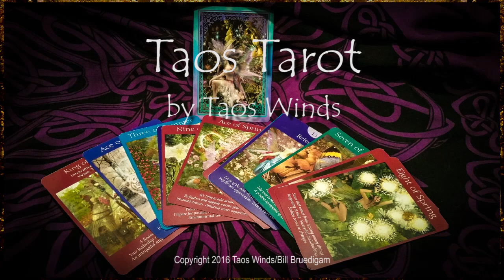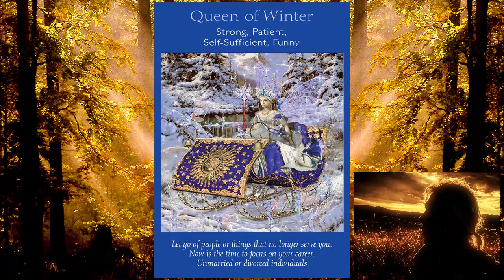Fairy Tarot - Queen of Winter "Time For You to Fly"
Greetings my friends. Welcome to another Taos Tarot Fairy card reading. This is an interesting card. It is the Fairy Queen of Winter which is the equivalent of the Queen of Swords in more traditional Tarot decks. It touches on a question that many of us have faced at one point or another in our lives... and perhaps we are facing it right now.

The Fairy Queen of Winter sits in the solitude of Winter. She has learned to let go of anything or anyone who brings her life more drama than joy. Her strength comes from the understanding and wisdom that has developed throughout her life due to the conflicts, challenges and obstacles that she has faced and overcome. She does not suffer fools lightly, but has learned to take them with a grain of salt. She is always there to help those who, like her, have had to face these things in life. She is there to reassure us that the rocky road less traveled is not the wrong road for those of us to still have the power to dream, and the desire to fly above the nonsense and illusions that we, the ones who walk outside the herd, know in our heart is not the way for us. Though sometimes that road can feel lonely, you are not alone.

Those of us who walk a different path than the path of the majority, the masses, have experience a bit more conflict with the world around us than most people. That includes conflict with even those that we are closest too; friends, family, etc., and perhaps even more conflict with them simply because we are closer to them than we are to others out there.

We have all experienced negative feedback, and at times, downright destructive criticism from many directions. Many of those criticisms are based in trying to get those of us who walk a different path to be "normal." But, as we have all thought in our own minds; what is normal?

What is good for them, the masses, does not really relate to some of us. And, it is sad but true, some people are actually toxic to those of us who do not fit into the constraints of the parameters set up in the "normal world." Which makes our path a hard path to walk. And yet we find the strength to carry on and have no wish to fit into those constraints, regardless of the struggles we encountered to stay true to ourselves, our hearts.

It can be a very tiring battle we have to fight throughout our lives to walk this "road less traveled." And the negativity we feel from those who do not walk it, those who prefer to follow the status quo, can be quite draining at times. Especially during those times of doubt when we are not completely sure that they aren't right. It sometimes can be overwhelming when the majority of people in your world who follow along with the herd mentality are criticizing you as you stand there alone, outside of the herd, saying to yourself, no, they are wrong, this is the way. But trust me my friends, just because you are part of a minority, that does not in any way signify that you are not right in your choices. Many great minds and spirits have stood outside the herd as you do now.

And it does not have to just be in reference to a more spiritual path, it can relate to anything; starting your own business, following a more creative path as a writer, artist, musician, etc.. There are, and have been many great minds who walk this path.

You have to let go of those doubts in yourself, and let go of the things that give you those doubts. As you see on the card, it says to let go of the people or things that no longer serve you. Rest assured, "the Fairy Queen of Winter," nor I am telling to turn away from those you love. All we are saying is to let go of them in a metaphorical sense. Sure, you will still love your family and friends, but if they are holding you back with their negative views and lack of understanding of what you want out of life, what you must do, then stand strong against them, not in verbal battles, but inside of your own self.

Understanding is the first step. You must understand that they simply cannot fathom what you see as your way, because it is not their way. Years ago, I wrote the following quote, and am still learning to understand it deeper and deeper as I go through life.

"When I came to truly understand my greatest enemy, that understanding created compassion. And as that understanding and compassion for my enemy deepened, he lost all of his power over me. Thus he was totally defeated by my compassion for him."
Those who plant the doubt and fear in your life, those that keep you from "flying," have no real power over you unless you give them that power. Rest assured, those of us who follow the road less traveled are not wrong simply because we are a minority. Albert Einstein once said "Great spirits have always encountered violent opposition from mediocre minds."

*Listen to video for complete transcript.

Note: The deck I am using in these readings is the Fairy Tarot Cards by Doreen Virtue & Radleigh Valentine (illustrations by Howard David Johnson)